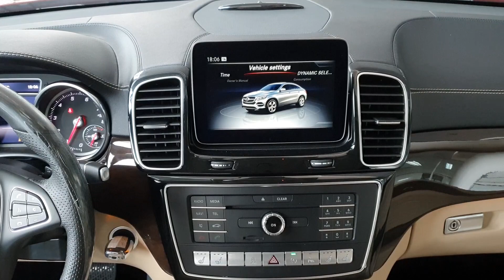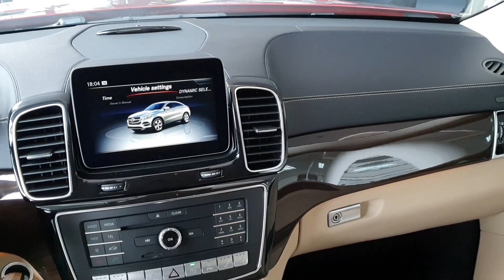Chính hãng Mercedes bán thanh lý Mercedes GLE400 Coupe xe mới có 19Km không thể nào mới hơn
Cty chúng Tôi Mercedes Benz Việt Nam Star chính thức công bố bán 1 xe Mercedes Benz GLE400 Coupé nhập khẩu chính hãng về từ Mỹ với các thông tin như sau.
Tên sản phẩm : Mercedes Benz GLE400 Coupé
- Màu : Đỏ
- Nội thất : Vàng Kem
- Xe nhập khẩu : 2019
- Số khung : 2019
- Đăng ký : 2020
- Số Km : 19Km
Giá bán : 3.979 tỷ
*** Lưu ý : Xe trên có trang bị thêm 2 option đặt thêm : cửa hít và hệ thống âm thanh cao cấp Harman Kardon.

Mercedes Trường Chinh Vietnam Star
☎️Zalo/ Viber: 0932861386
Showroom: Mercedes-Benz Trường Chinh
02 Trường Chinh, P. Tây Thạnh, Q. Tân Phú